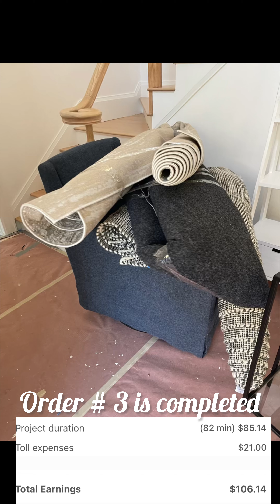Were these tv orders worth doing on Black Friday? How much I made?